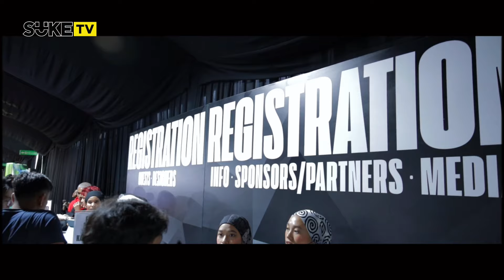KL FASHION WEEK 2024 | FAIRUZ RAMDAN + KAPTEN BATIK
Host : @elfemartin

👕 by : @itsfr @fairuzramdan_
👗 by : @fetichethelabel